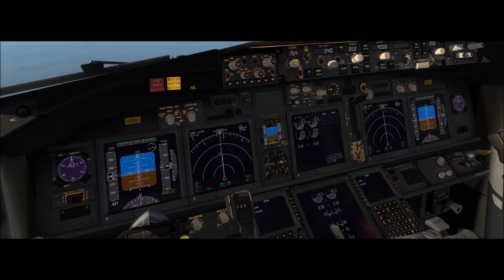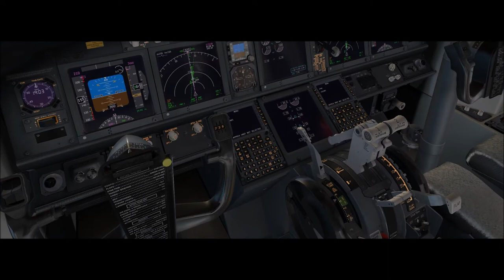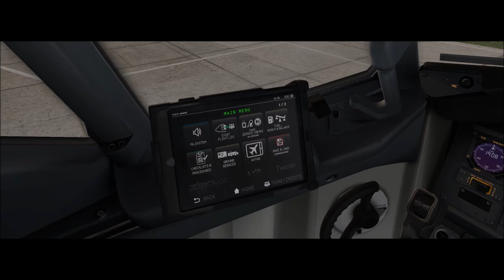X-Plane 11 #103 Boeing 737-800 Webjet Virtual Cargo Montevideo a Florianopolis ( SUMU - SBFL )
▬▬▬▬▬▬▬▬▬ஜ۩۞۩ஜ▬▬▬▬▬▬▬▬▬▬
Mais Informações Logo a Baixo
▬▬▬▬▬▬▬▬▬ஜ۩۞۩ஜ▬▬▬▬▬▬▬▬▬▬